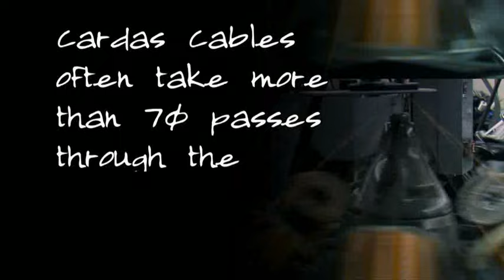Cardas Cable Construction – Audio Advisor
Audio Advisor takes a look at the how Cardas Cables are made.